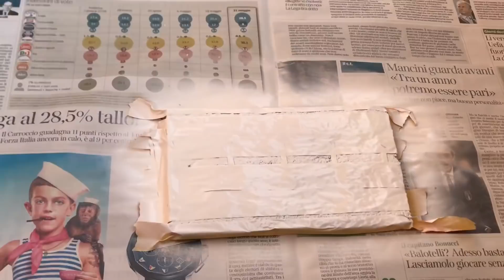Realizzare strada asfaltata per diorami #3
Tutorial che mostra come realizzare il manto stradale per plastici o diorami